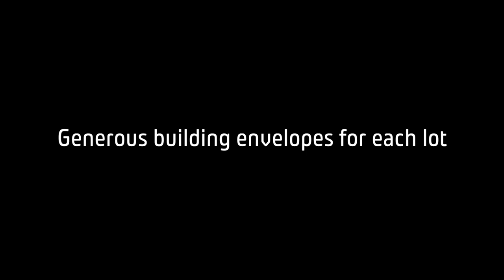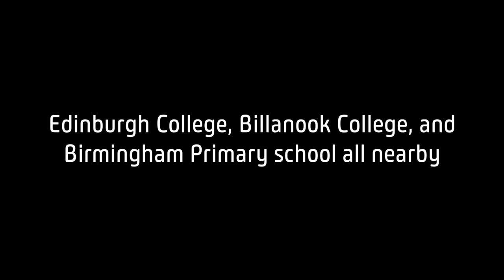17- 19 William Road, Lilydale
WISHART GUMS - LILYDALE'S PREMIER ACREAGE
For many years an iconic Scout camp known as “Wishart Lodge”, this stunning parcel of land of approx. 4 acres is now the centre of the prized land release for Lilydale’s newest acreage. The land has been cleared to create a stunning and scenic acreage development split into separate titled lots – each to be sold separately. Majestic and established gum trees, natural gully, an abundance of bird life and surrounded by other quality homes, this development is going to appeal to those dreaming of that rural, country, treed and open space lifestyle without having to be miles from everywhere! Each lot features a generous approved building envelope and the ideal location means the ever popular Lilydale Lake, walking trails, bike paths and rural vistas are literally just a short and peaceful walk or ride away! The handy central position to Lilydale, Mooroolbark and Mt Evelyn townships are a highlight as is the close proximity to local schools – Edinburgh College is a short walk and Billanook College and Birmingham Primary school aren’t too far away either. This is prime land, in a scenic setting and an extremely sought after location - it is the perfect spot to make your dream become a reality.